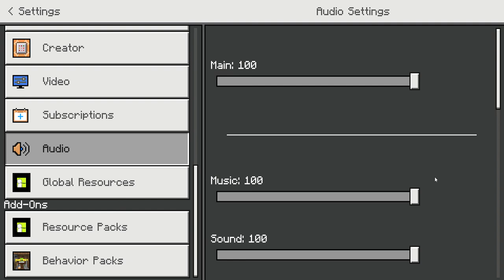Minecraft #1 (New Server)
I will not stop this server this time don't worry